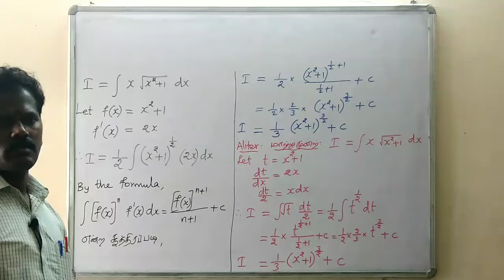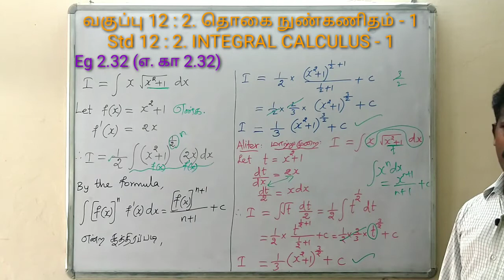12th Std Business Maths Chapter 2 - Eg 2.32